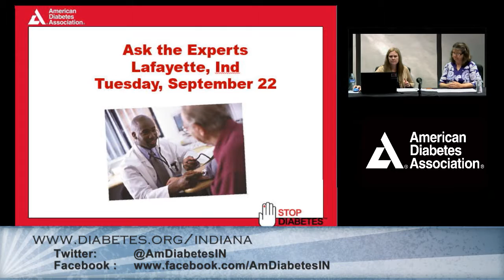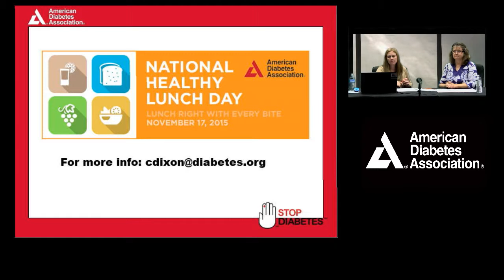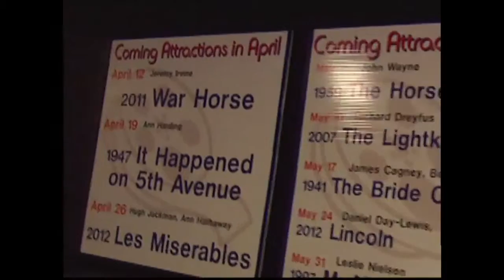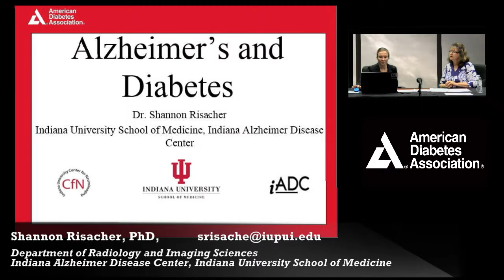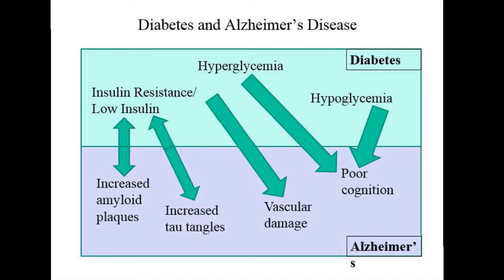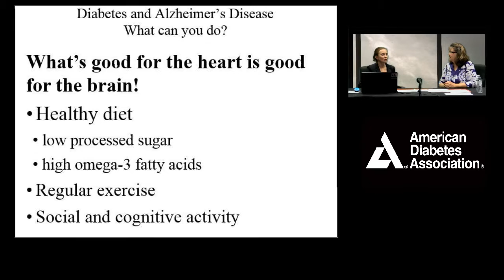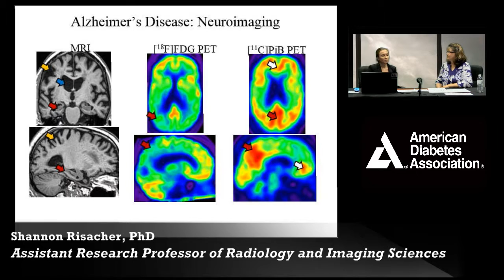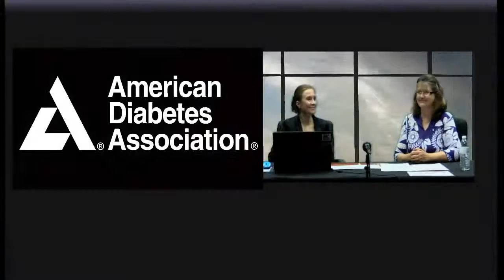Stop Diabetes INsight - Indiana "Sept edtion"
Beth & Carol's guest is Dr. Shannon Risacher, researcher from IU School of Medicine, Indiana Alzheimer Disease Center